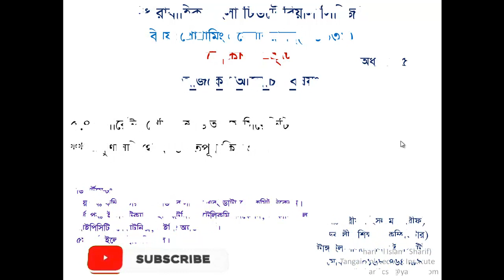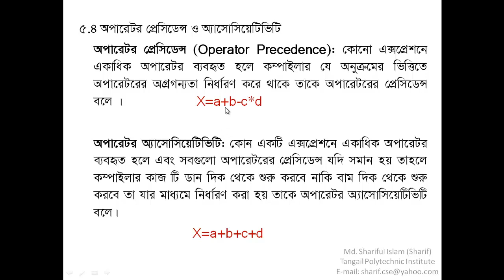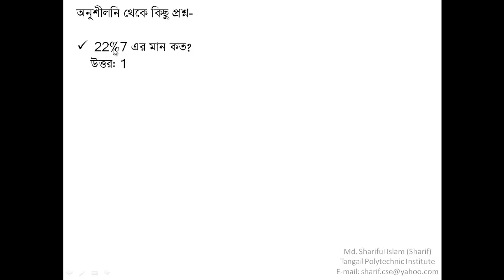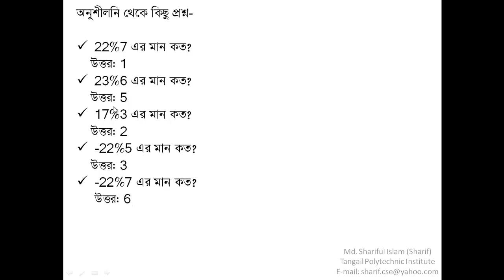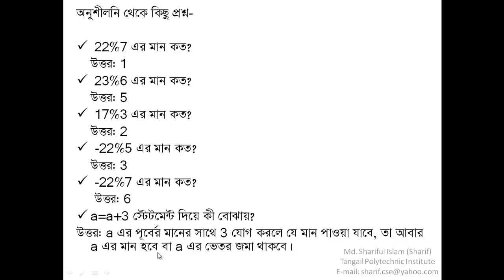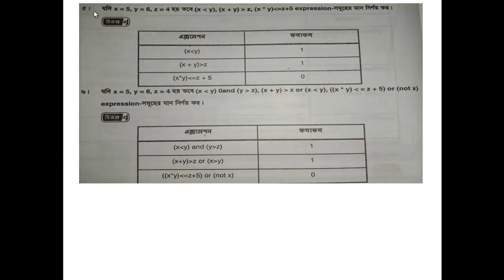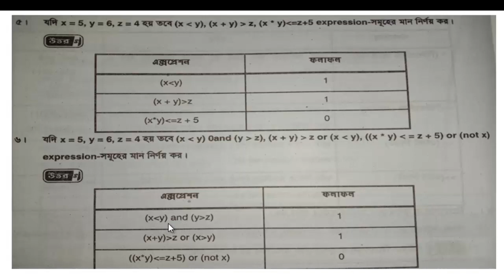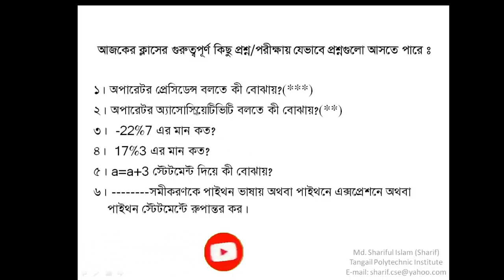26 Programming Essentials (66631) ||Lecture-26 ||Operator Precedence & Operator Associativity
Programming Essentials (66631) ||Lecture-26 ||Operator Precedence & Operator Associativity || Chapter-05
প্রিয় শিক্ষার্থীরা , আশাকরি তোমরা সবাই ভালো আছো । প্রোগ্রামিং এসেনশিয়ালস এর আজকের লেকচারে তোমাদের সবাইকে জানাচ্ছি স্বাগতম। অধ্যায়-০৫ এর উপর এটিই আমাদের শেষ লেকচার । অর্থাৎ আজকে আমরা অধ্যায়-০৫ শেষ করবো। অধ্যায়-০৫ এ আছে পাইথন অপারেটর। প্রোগ্রামিং এর ক্ষেত্রে অমারা বিভিন্ন ধরণের অপারেটর নিয়ে কাজ করে থাকি। আজকের লেকচারে আমরা এই অপারেটর নিয়েই আলোচনা করবো। আসাকরি ভিডিওটি না টেনে পুরোট দেখবা। তাহলে অপারেটর নিয়ে তোমাদের আর কোন অজানা প্রশ্ন থাকবে না। আমরা আজকের লেকচারে যেসকল বিষয় নিয়ে আলোচনা করবো

অপারেটর প্রেসিডেন্স বলতে কী বোঝায়?
অপারেন্ড অ্যাসোসিয়েটিভিটি বলতে কী বোঝায়?
অপারেটরের প্রেসিডেন্স এর উপর ভিত্তি করে গুরুত্বপূর্ণ কিছু গানিতকি সমাধান।

যদি ভিডিও টি তোমাদের কাছে ভালো লেগে থাকে তাহলে শেয়ার করে অন্যান্য পলিটেকনিকের শিক্ষার্থীদের কে দেখার সুযোগ করে দেও। ধন্যবাদ।

সাবজেক্ট সম্পর্কে কিছু তথ্য

Only for polytechnic institute
Only for Diploma Engineering
Computer Engineering
Electrical Engineering
Electronics Engineering
Mechanical Engineering
IPCT Technology
Electro Medical Technology